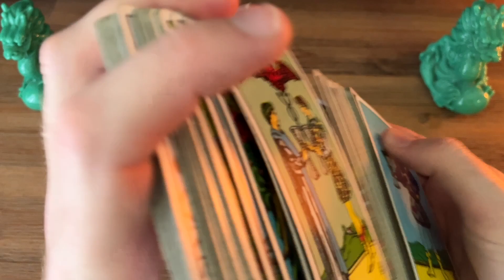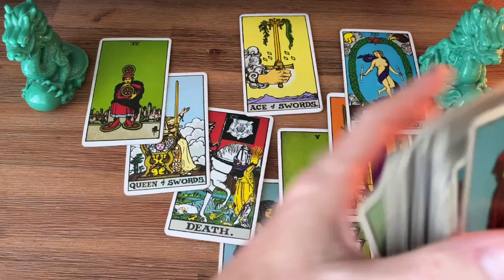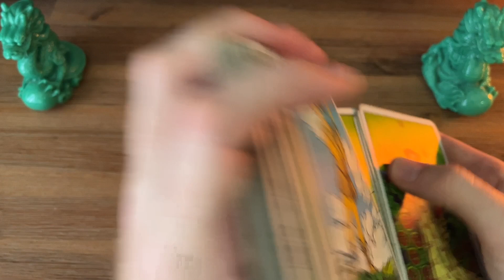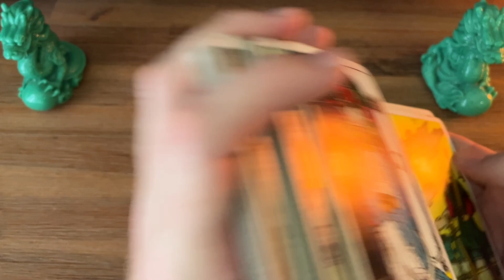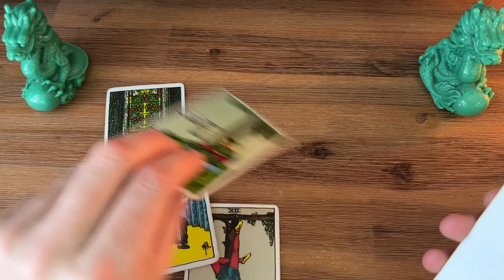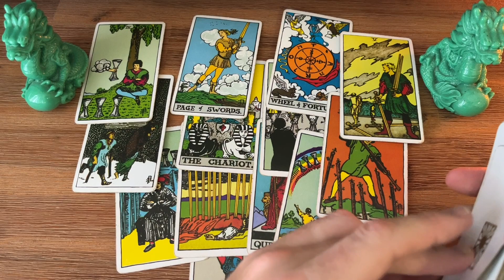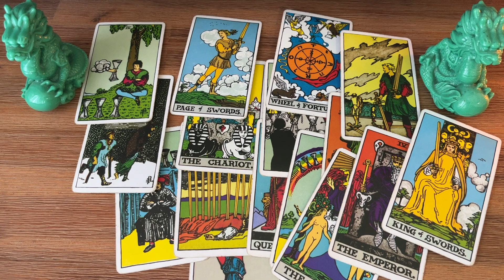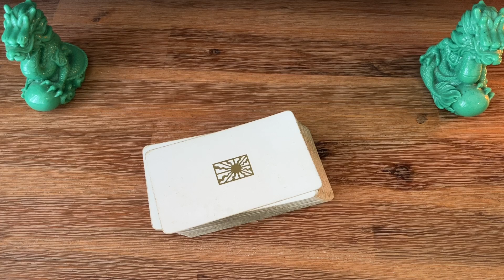FF#717 - Sussexes on YOUTUBE (+Reading Comments)